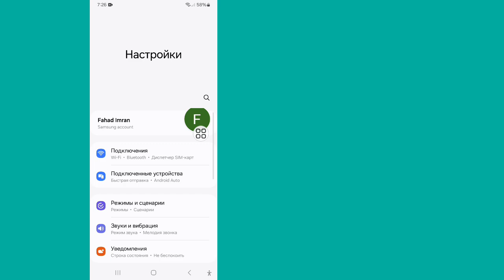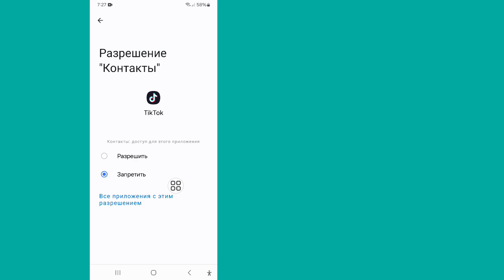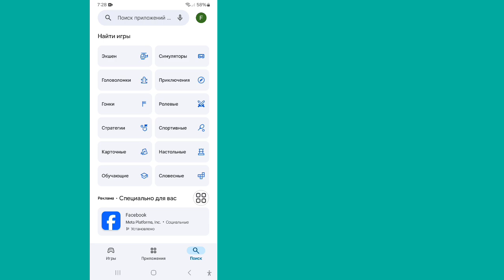Как исправить проблему Tiktok Unable To Authorize Try Again (новое обновление)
Я покажу вам, как исправить проблему Tiktok Unable To Authorize Try Again. Посмотрите это видео и узнайте, как исправить проблему Tiktok Unable To Authorize Try Again.

Другие релевантные запросы 👇👇👇
как исправить tiktok fyp
как исправить неработающий свайп фото tiktok
как исправить видео tiktok, которое не отображается у других
как исправить tiktok, как исправить ошибку tiktok following
как исправить неотображение опции прямых сообщений tiktok
как исправить проблему входа в tiktok
как исправить неотправляемое сообщение tiktok
как исправить проблему с tiktok 0 просмотрами
как исправить предупреждение об аккаунте tiktok

Если у вас есть вопросы, пожалуйста, оставьте комментарий ниже?